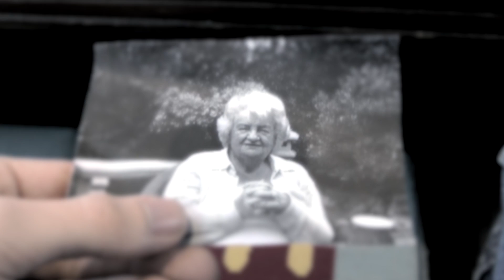Stolen Watch - Short Film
By Chris Robinson, James Pickering (Picky) and Joe Monaghan
-With help from Bremer Kale and Eddie Marriot

Shot with a Panasonic HDC-TM900

For this 'MicroFilm' task, we were to create a Short Film out of 5 different options each of which had 3 elements which the film had to have in it. We chose the theme of WEAKNESS, set mainly in a CHURCH and a WATCH plays a significant part in the story. It seems weird to capitalise those words, but you understand.

We came up with a story, it was quite mundane(sh*t) initially, so with this task we saw it as an experiment to practice establishing the story with little dialogue and by mixing parts of the storyline around to make it more interesting. Made it harder to tell an understandable story, but it's.. different. It's sad and religiousy (i'm not sad or religiousy). If I could I would have made a sci fi film with a freaking UFO flying over a city firing lasers and explosions and everything- but we felt like this story worked best with the criteria given. Ahhhh.. well enjoy! :DD

THE MUSIC:
(I do not own or claim to own the music used in this video. This film was made for non-profit use and I have NOT and do NOT intend to make profit off the music used or the video as a whole. This video was part of a university/educational project, no budget or finance was involved in the making of this film. I have made it available for viewing here for my university peers/colleagues and lecturers as well as friends. The music used is credited at the end of the film and is in this description below).

I do not own or claim to own the following music used in this video:

Nuvole Bianche
(Ludovico Einaudi)